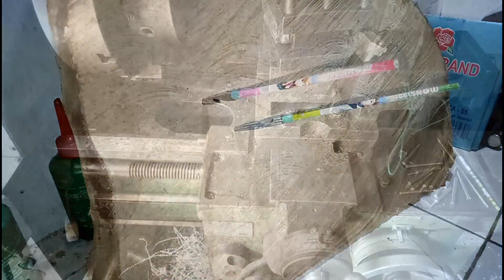Cara membuat peluru ketapel ikan YAMANO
Welcome to back channels AR Hunting Vlog
Hallo kawan.jumpa lagi di video saya.
Moga kalian terhibur dan moga ada manfaat nya ya tutorial dan kegiatan hunting saya.terus semangat kawan untuk menggapai kesuksesan dunia dan akhirat.moga kita di beri kesrhatan selallu.aamiin.
Salam olah raga hunting dan tutorial.
Salam ketapel ikan indonesia.